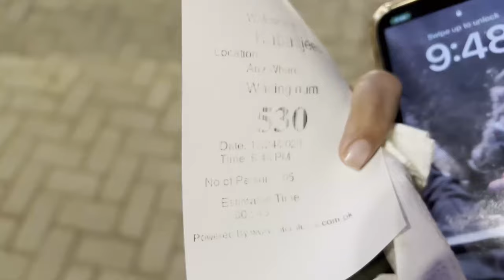Celebrating Brother And Father's Birthdays | Nain Sukh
In today's video, Nain Sukh  will show you the joy of celebrating  father and brother's birthdays, including the birthday celebration and birthday dinner, and much more.